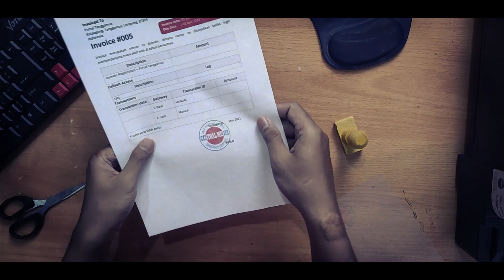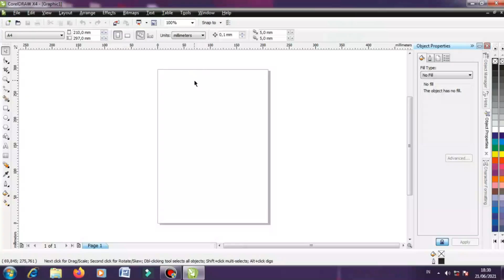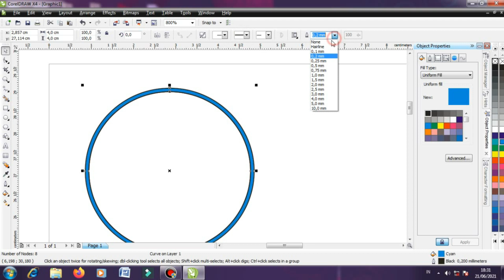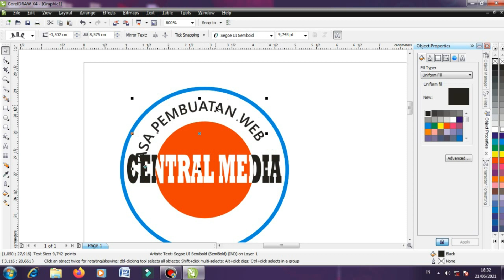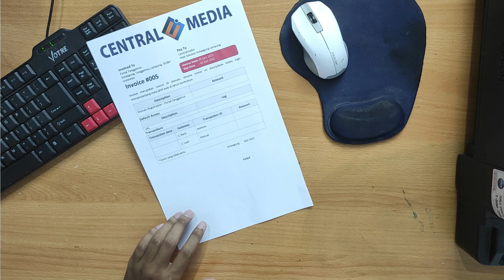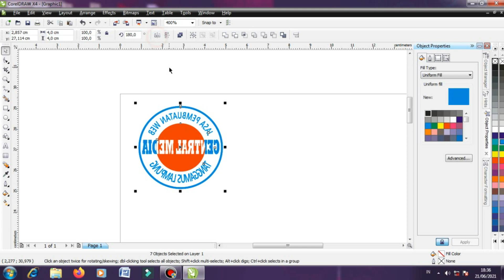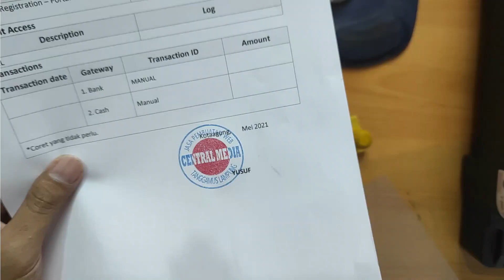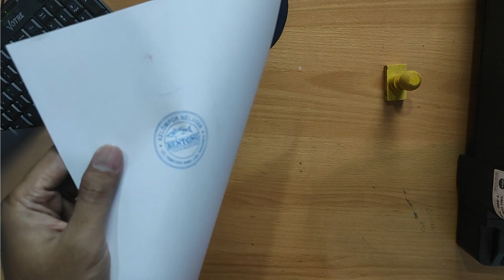1 Menit Jadi Cap Stempel Instan Hasilnya Natural | Stempel Flash 2 Warna | Stempel Runaflek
Cara membuat stempel instan ini sangat berguna untuk anda yang memerlukan cap stempel yang harus cepat hasilnya juga tidak seperti cetakan printer. melainkan seperti asli buatan cap yang kita tempelkan pada kertas, teknik ini bukan mencetak kertas dengan desain stampel untuk yang penasaran silahkan simak videonya sampai selesai ya.